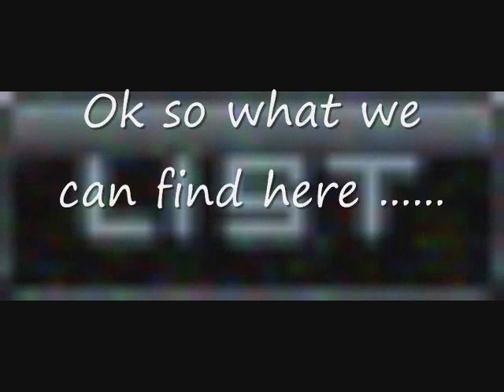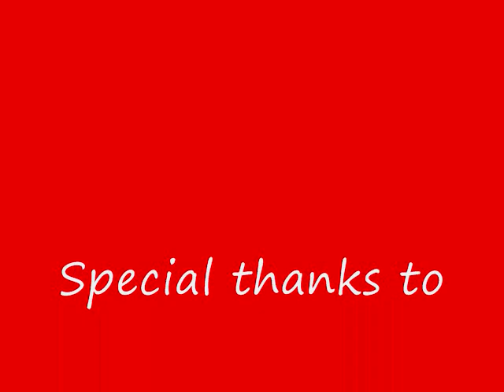Adam BEZAK TRIBUTE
Great skater with good puckhandling skills and good vision enjoy the video